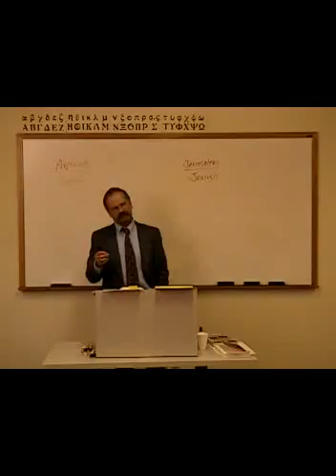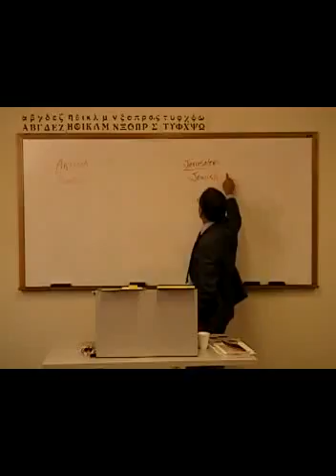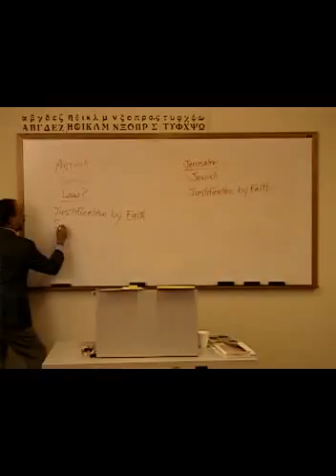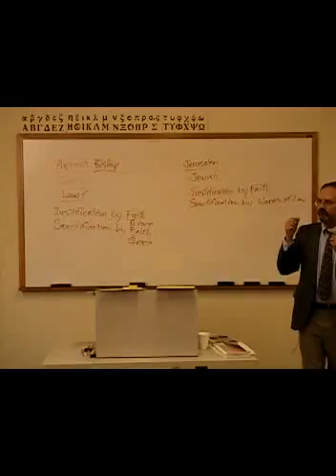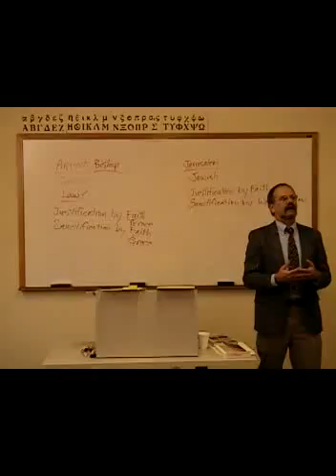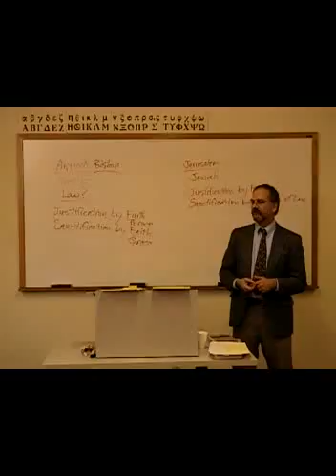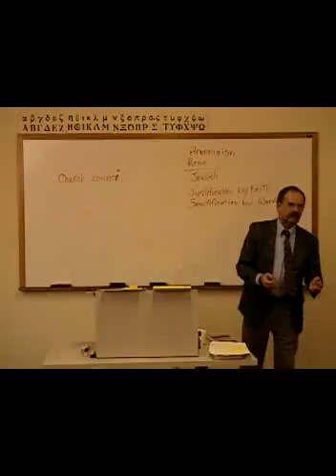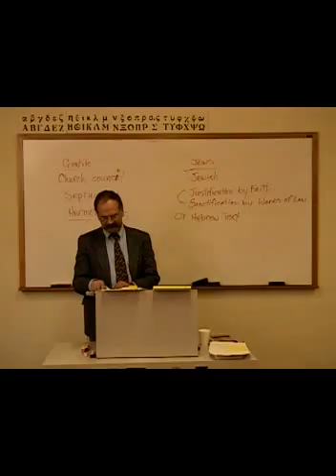HT 5411 disc 2 lesson 1